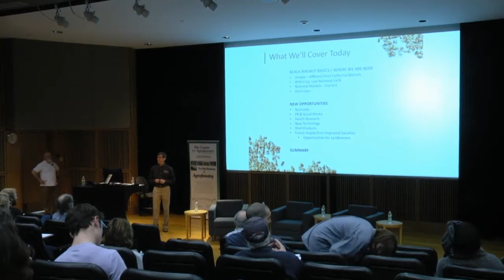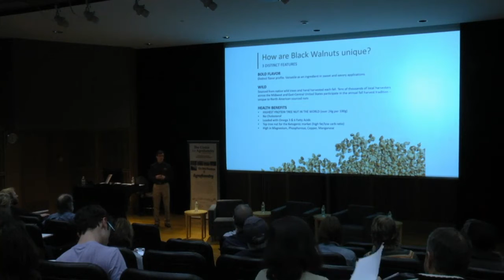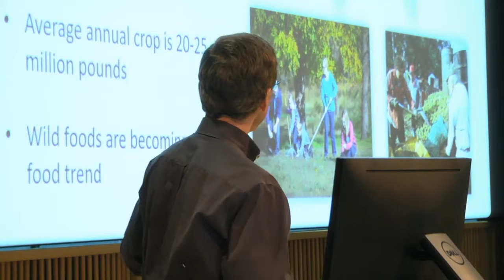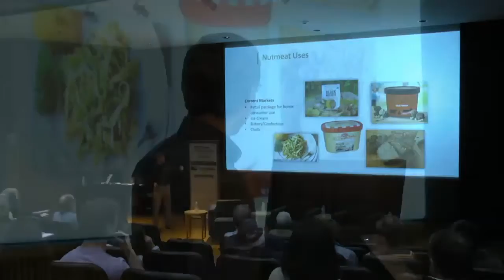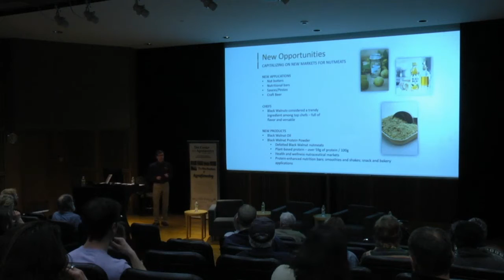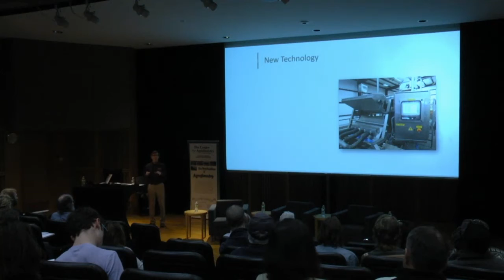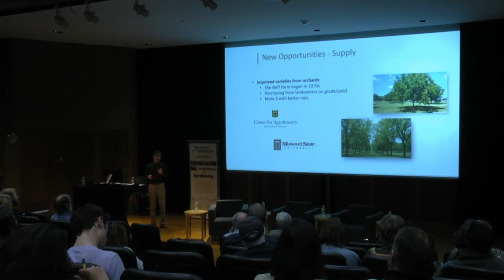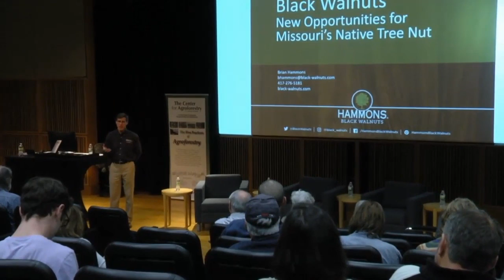Black Walnuts - New Opportunities for Missouri's Native Tree Nut w/ Brian Hammons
Brian Hammons, President, Hammons Products Inc.